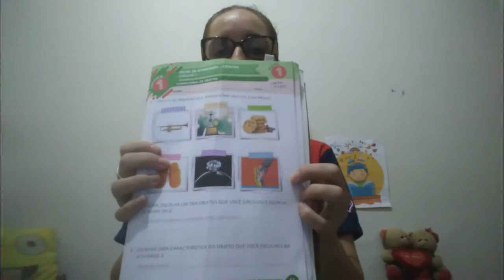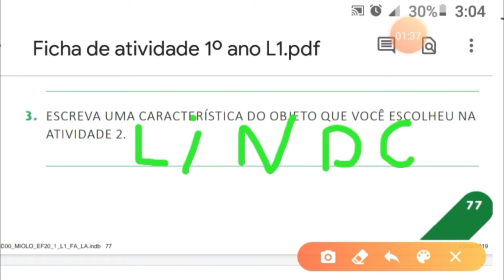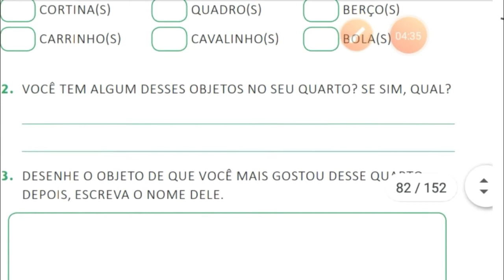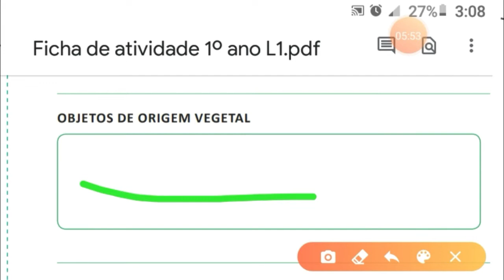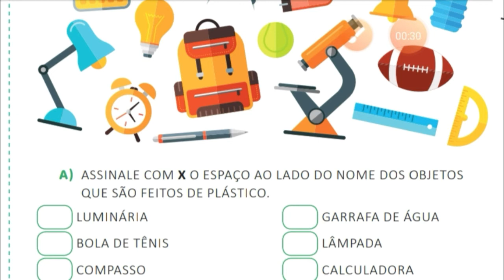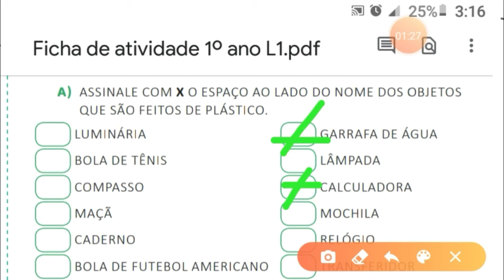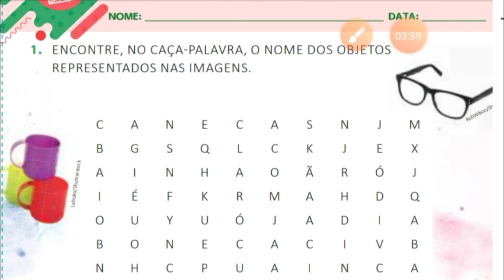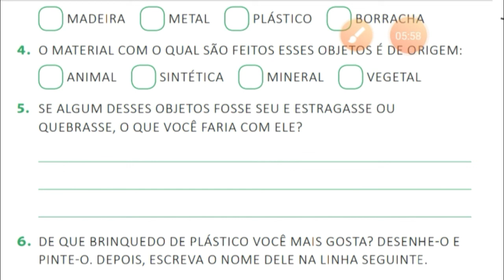Aula dia 06 l 05 1° ano Ficha Livro 1 Ciências